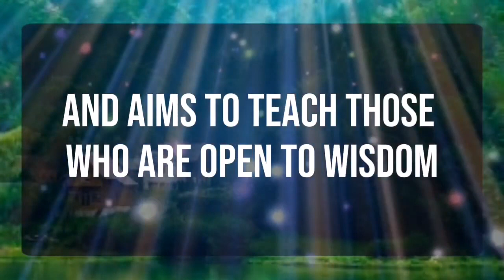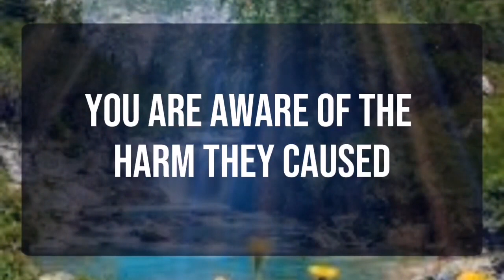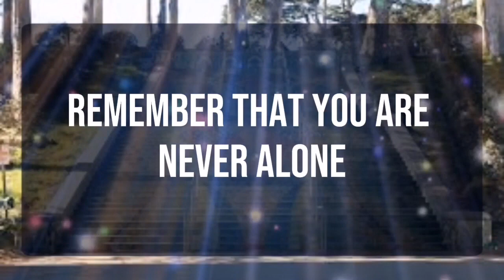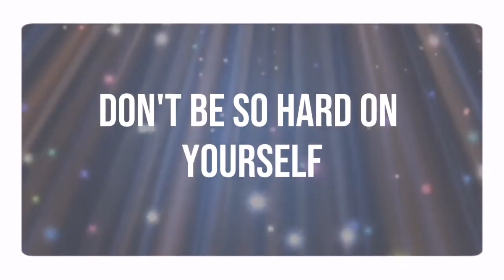God message_ Something unexpected is coming your.. Angels Message✝️God Miracles Today 1111 🦋 god msg